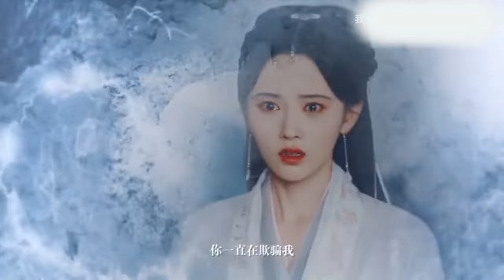【預告】足足親了5分鐘！ 鞠婧禕化身撩男高手，勾引第一美男，甜得我尖叫！【花间令】鞠婧祎